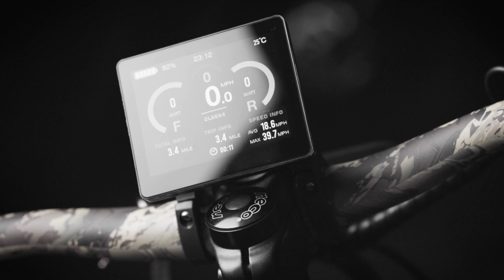The 2024 MEGATRON 3.0 from Rambo Bikes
THE BEAST OF E-BIKES The Rambo Megatron 3.0 sounds like a powerhouse of an e-bike, continuing the legacy of innovation and performance that Rambo established with the first AWD e-bike back in 2019. The inclusion of features like an integrated rear rack, full front and rear fenders, and the LED Custom Headlight highlights its practicality for various outdoor missions, whether it's navigating through mud, tackling steep terrain, or requiring pulling power. The specially engineered AWD drive system is the star of the show, allowing riders to switch seamlessly between front-wheel drive, rear-wheel drive, or all-wheel drive on-the-fly. This versatility ensures optimal performance across different terrain types, giving riders confidence and control in any situation. Overall, the Rambo Megatron 3.0 seems like a top-tier choice for adventurous cyclists seeking unmatched performance and capability in an e-bike.